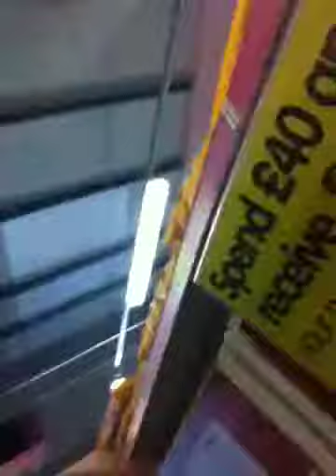I went to A&E!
My sister... Lol.